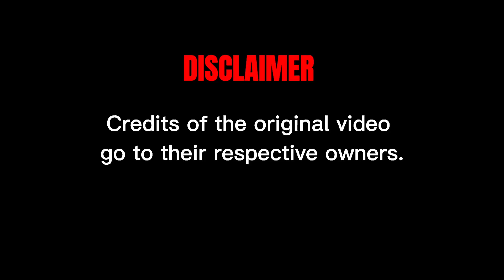//Reversed// Sweet Dreams (Alan Walker)